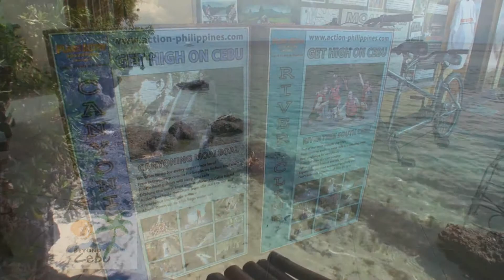Tipolo Resort Moalboal